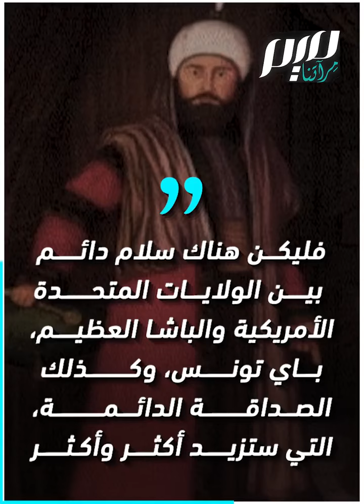سلالة أصيلة.. قصة الخروف التونسي الأمريكي!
سلالة أصيلة أهداها باي تونس إلى رئيس الولايات_المتحدة.. ما قصة الخروف التونسي الأمريكي؟